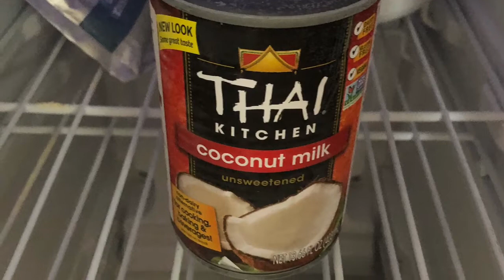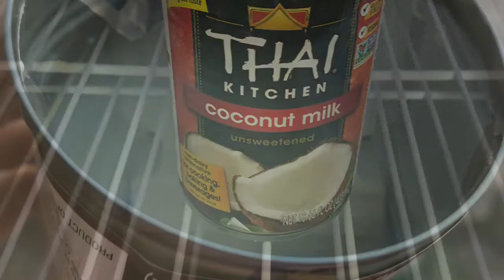Очень вкусный и простой торт без муки, сахара и молочных продуктов